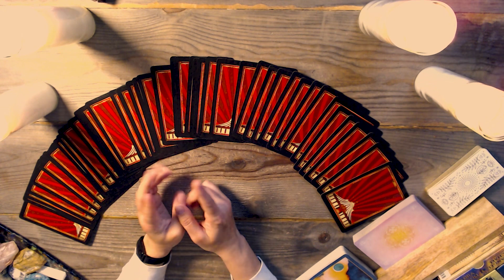ANNOUNCEMENT: New Release Schedule & A Surprise! (LINKS)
Hello Everyone! It’s ANNOUNCEMENT TIME! Please check out the video below regarding the new release schedule and available (pre-recorded) PERSONAL READINGS!